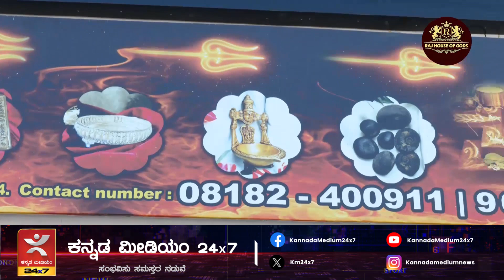ಮಾನ್ವಿತಾ ಕಾಮತ್ ವೆಡ್ಸ್ ಮ್ಯೂಸಿಕ್ ಡೈರೆಕ್ಟರ್ ಅರುಣ್ ಕುಮಾರ್ |ಮೇ 1 ರಂದು ದಾಂಪತ್ಯ ಕಂಕಣ ಭಾಗ್ಯ | manvita kamath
ಮಾನ್ವಿತಾ ಕಾಮತ್ ವೆಡ್ಸ್ ಮ್ಯೂಸಿಕ್ ಡೈರೆಕ್ಟರ್ ಅರುಣ್ ಕುಮಾರ್ |ಮೇ 1 ರಂದು ದಾಂಪತ್ಯ ಕಂಕಣ ಭಾಗ್ಯ | manvita kamath Weeding Fixed